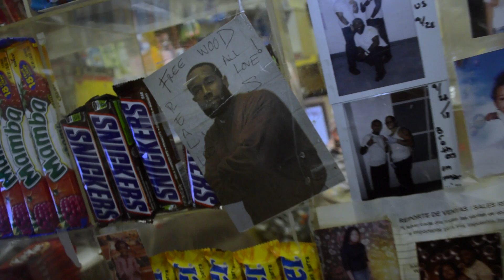Woodhoffa - Open Invitation (Official Video)